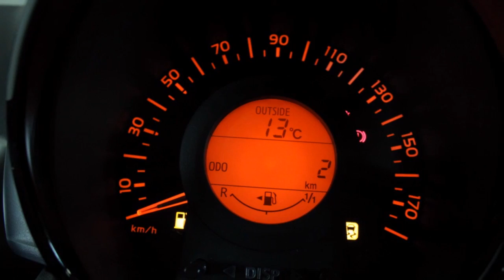Citroën C1 1.0 e-VTi Selection ( Airco - Bluetooth - Elektr.